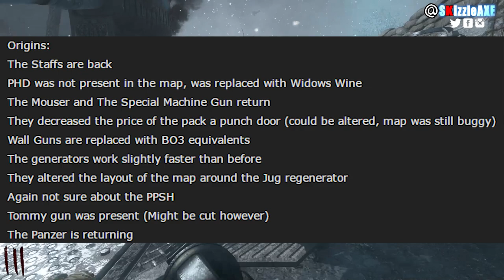DLC 5 Origins Remastered & Verruckt Leaks! PHD, Mauser in Zombies Chronicles? (Black Ops 3 DLC 5)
DLC 5 Origins Remastered & Verruckt Remastered Leaks! PHD Flopper, Mauser, MG08 LMG in Zombies Chronicles? (Black Ops 3 DLC 5)